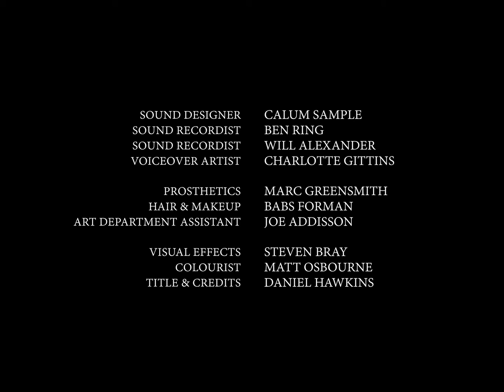Collabor8te: 'Absence' dir. Rob Savage